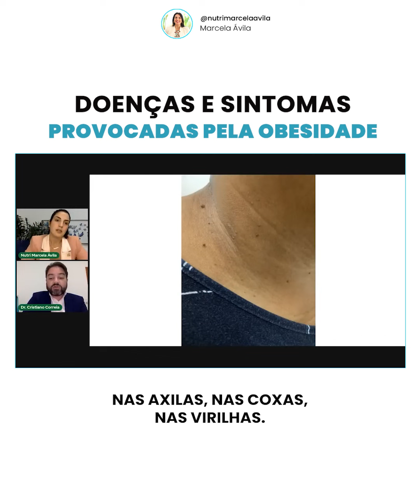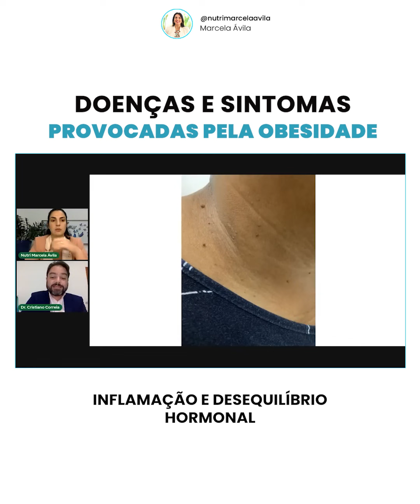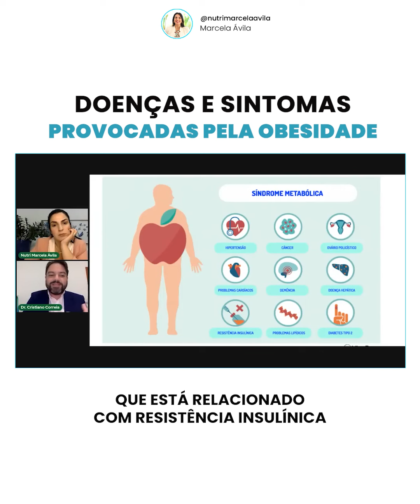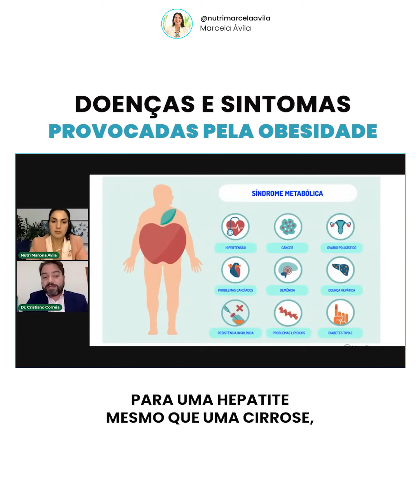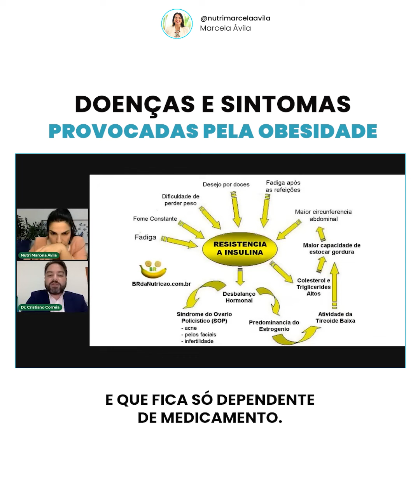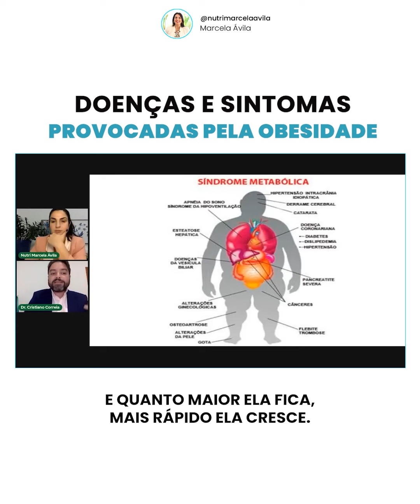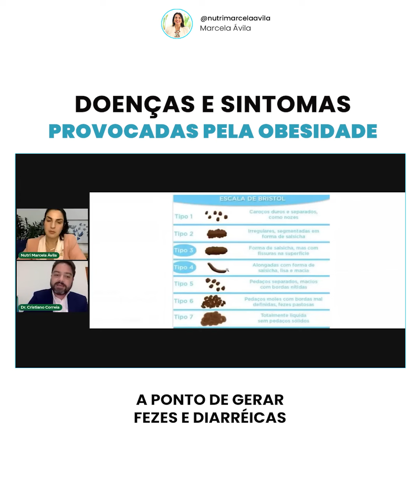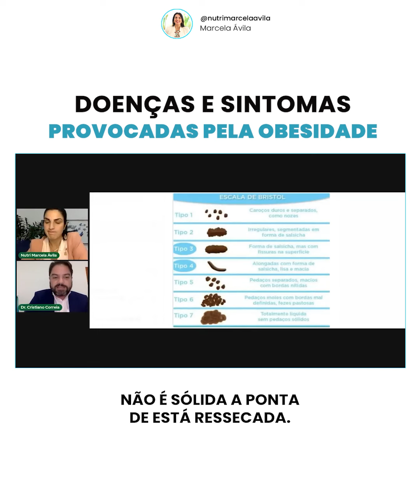Acantose nigricans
Casal saúde explica como a obesidade pode trazer várias doenças prejudicando sua saúde! Quer aprender mais?